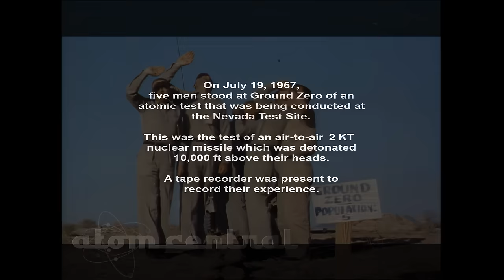Five Men at Ground Zero High Resolution 4KUHD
On July 19, 1957, five men stood at Ground Zero of an atomic test that was being conducted at the Nevada Test Site.  This was the test of a 2KT (kiloton) MB-1 nuclear air-to-air rocket launched from an F-89 Scorpion interceptor.  The nuclear missile  detonated 10,000 ft above their heads.

A reel-to-reel tape recorder was present to record their experience.  You can see and hear the men react to the shock wave moments after the detonation.  The sound you hear on this clip is from the original reel to reel tape which is not available anywhere else.

The placard reading "Ground Zero; Population Five" was made by Colonel Arthur B. "Barney" Oldfield, the Public Information Officer for the Continental Air Defense Command in Colorado Spring who arranged for the volunteers to participate.

The five volunteers were:
Colonel Sidney Bruce
Lt. Colonel Frank P. Ball (technical advisor to the Steve Canyon tv show)
Major Norman "Bodie" Bodinger
Major John Hughes
Don Lutrel

 and George Yoshitake, the cameraman (who wasn't a volunteer)

see George discuss his work photographing atomic and nuclear explosions in "Atomic Filmmakers."